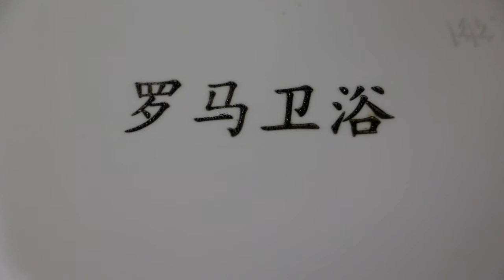Ceramic laser marking machine, CO2 laser marking machine, ceramic laser engraving